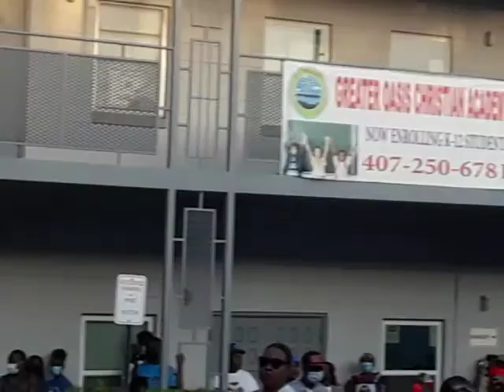05 22 2021 HAITIAN FLAG DAY STAND STILL SATURDAY MAY 22, 2021 @5H PM 20210522 1845441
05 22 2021 HAITIAN FLAG DAY
STAND STILL
SATURDAY MAY  22, 2021 @5H PM
GUEST ARTISTS
PHILADELPHIA BAPTISTE CHURCH  PREASE TEAM / TKC CREOLE PREASE TEAM / SHELDEEN  ST. FILUS / Fredo Monplaisir  / CALVARY GOSPEL BAND JKC / Maudza Josue  / Brother-Samuel Vitalerme  / GARY ST HUBERT/ Gerard Renelus Pierre  / AND MORE
 Nadege Noel
800 NORTH PINE HILLS ROAD ORLANDO FLORIDA 32808